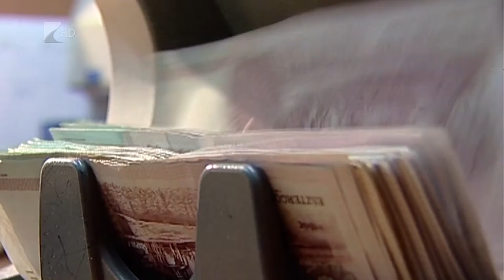Nőtt a Széchenyi Kártya hitelkerete - Kölcsey Tv